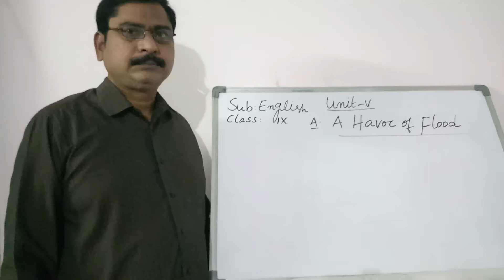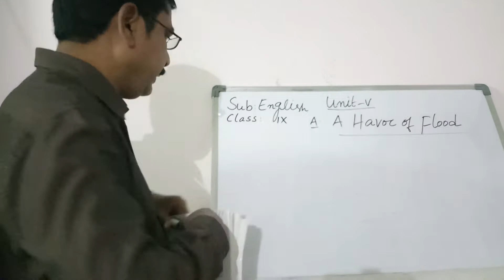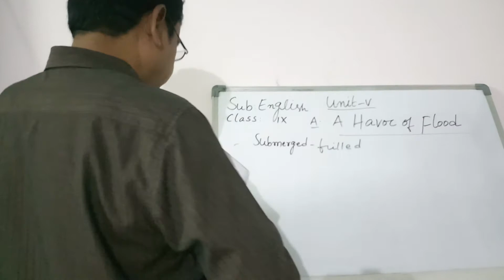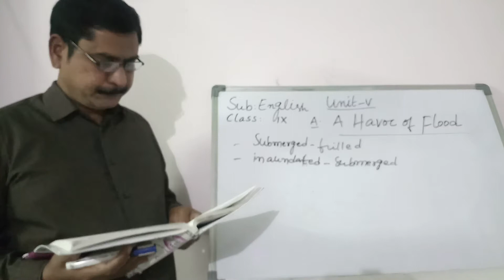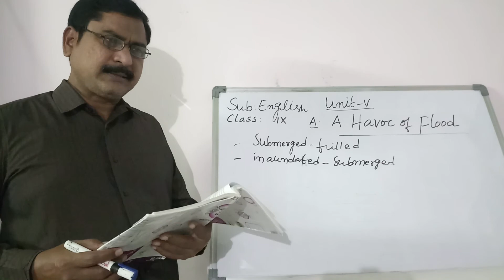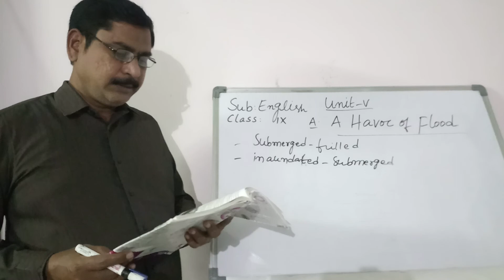9th class English unit-V Lesson-1 A Havoc of Flood